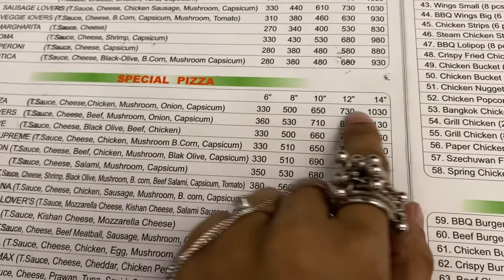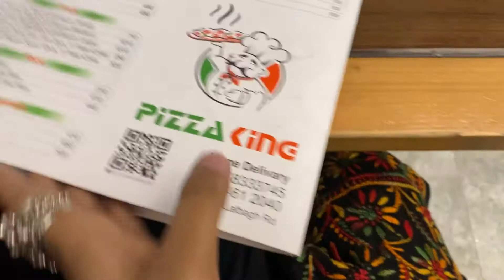Pizza king best pizza at old town|| Puran Dhaka Lalbag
Hello guys hope u all ❤️ my vdo